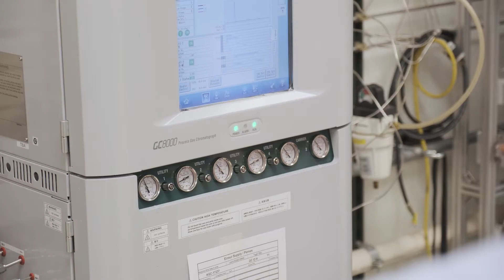A Path to Success: All-Encompassing Solutions for Ammonia Manufacturers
Yokogawa has an array of solutions addressing ammonia manufacturing challenges. As leaders in process automation, control systems, and real-time data analytics, Yokogawa offers asset monitoring and control of critical process parameters. When you need seamless integration of various production stages, from feedstock preparation to product storage, plant performance, and reliability, Yokogawa is clearly your partner for success.